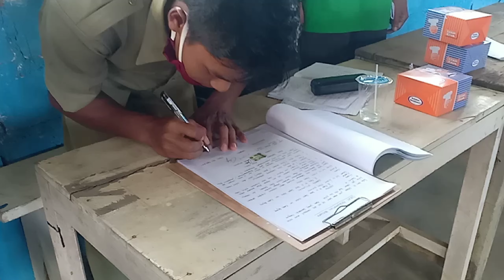PROBLEM SOLVING FKPM - DESA SAPTA MULIA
Problem Solving
FKPM Desa Sapta Mulia, Senin (16/06/2020) berempat di Balai Dusun Catur Mulia Jl Kuao Desa Sapta Mulia Kecamatan Rimbo Bujang Kabupaten Tebo.

Duduk bersama dengan tokoh masyarakat yang dihadiri oleh Kades, Bktm, Ketua FKPM, Tokoh Masyarakat, Tokoh Pemuda dan RT untuk menyelesaikan perselisihan antara pihak Mesida (32) th, Perempuan, Irt, Jl Kuao Desa Sapta Mulia dan
Wawan Setiawan (42) th, Kadus Catur Mulia, Jl Kuao Desa Sapta Mulia terkait dugaan pemukulan yang dilakukan oleh Wawan Setiawan (42) th.